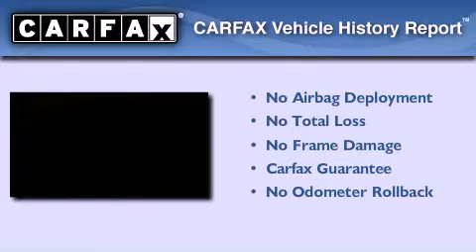2005 Chevrolet Tahoe Bedford TX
Year : 2005
 Make : Chevrolet
 Model : Tahoe
 Engine : 5.3L V8
 Trans . : Automatic 4-Speed
 Exterior : White
 Miles : 97,851

 Stock : N5272A